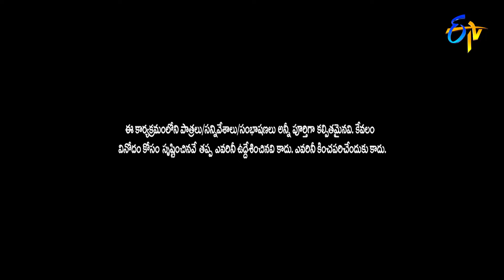Bullet Bhaskar, Sunami Sudhakar & Naresh Hilarious Comedy Skit | Extra Jabardasth | ETV